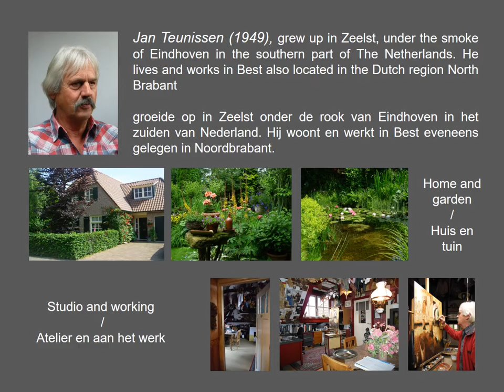Flower paintings of Jan Teunissen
Presentatie met informatie en foto's van realistische bloemschilderijen van Nederlandse kunstschilder Jan Teunissen.
Presentation with information and photos of realistic flowerpaintings of Dutch artist Jan Teunissen.